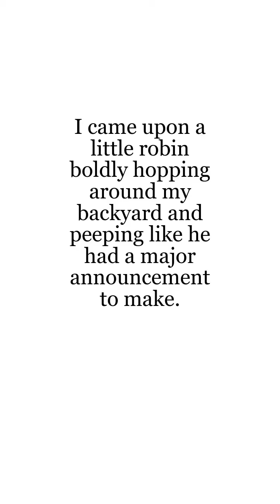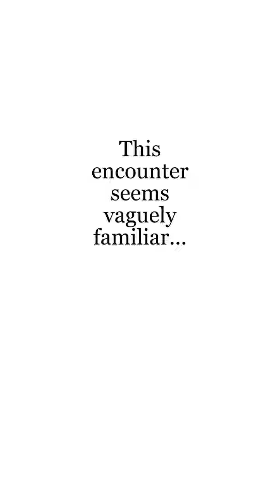Five Minutes From The Funny Farm: Are You My Mother?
My cat died this week, suddenly and unexpectedly. And then something magical happened that I'm sure was a message from Dickens.

This is what happens when you lock a humor writer/improvisor who doesn’t know how to use a video camera in the house with two dogs and a cat during a pandemic. I warned you it wasn’t going to be pretty. Or professional.